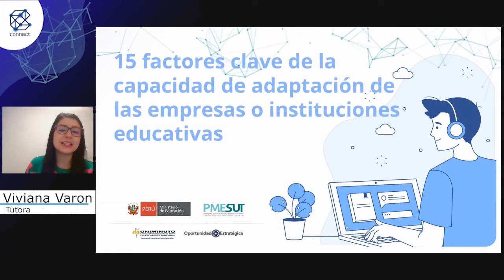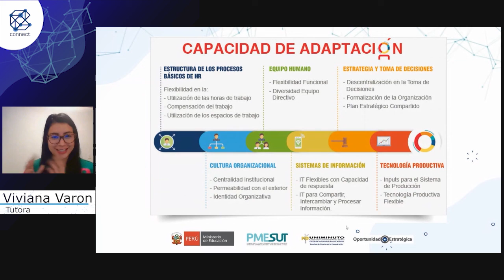15 factores claves de la capacidad de adaptación de las empresas o instituciones educativas